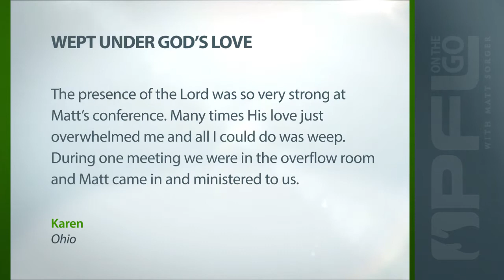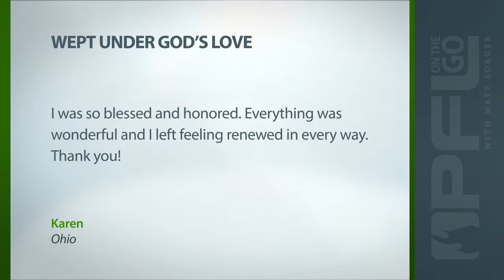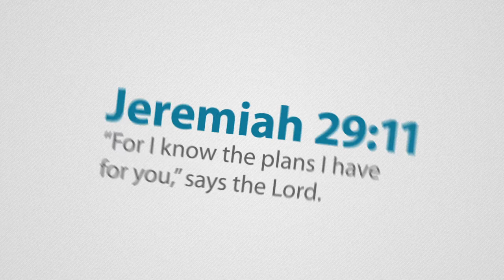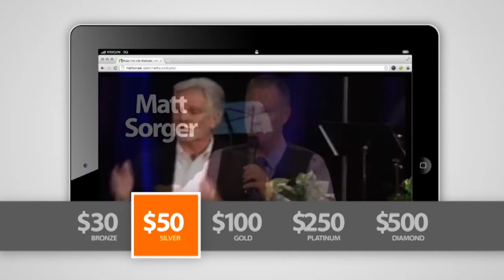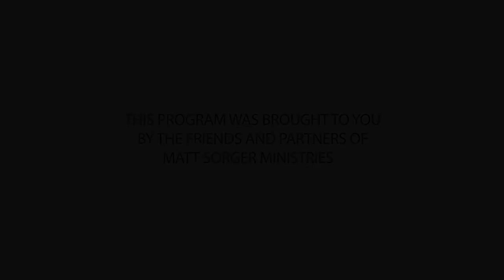Move Higher in Spiritual Authority, Part 5 - Blessed in Presence of Enemies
What does it take to have spiritual authority to remove mountains, cast out demons, and heal the sick? Matt explains how to have spiritual authority.
Part 5 - Blessed in Presence of Enemies